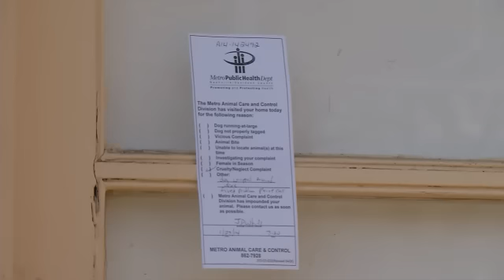EXCLUSIVE VIDEO: Metro Animal Control Rescues Helpless Pet from Bitter Cold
Stream Fox 17 newscasts LIVE starting with Fox 17 This Morning at 5 am and News at 9 pm.NASHVILLE, Tenn. - Plummeting temperatures can be deadly for pets in extreme cases. If you leave your dog outside, you could end up in trouble with the law. Metro Animal Control says if you own a pet that is outside with no shelter, bring them in right now or face the consequences. Animal Control Officers plan to patrol Davidson County neighborhoods for the next few days keeping an eye out for animals left out in the cold. It was 20 degrees when officers came across this East Nashville pit bull that wrapped its chain around a tree and was unable to move. There's no telling how long he was out there because the dog's owners weren't home. Legally the officers could have taken the dog but instead they freed him and fixed what they call a faulty runner. They also insulated the dog's kennel to give him some protection from the elements. They say it's better to simply bring them inside.Biggs says if you leave your pet outside without shelter you could face a misdemeanor Animal Cruelty charge. If they find your pet dead or dying out in the cold, that could end in a Class E felony. Animal Control says they have several teams patrolling across the country.